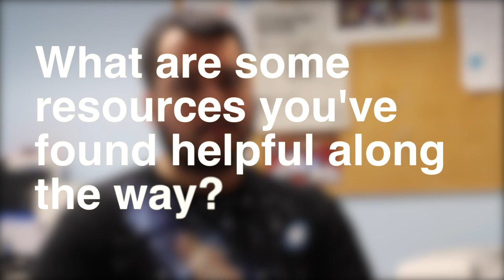Russell SpeaksToTheWorld in Russian, French and English